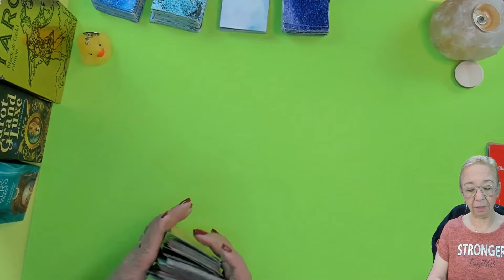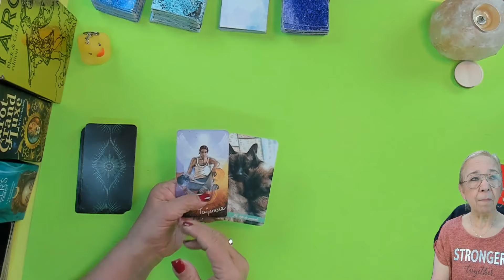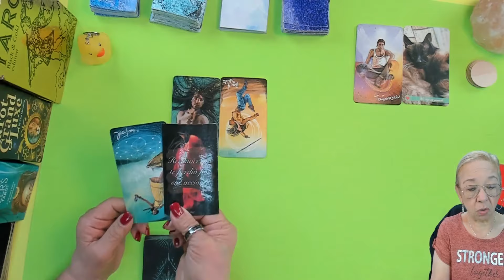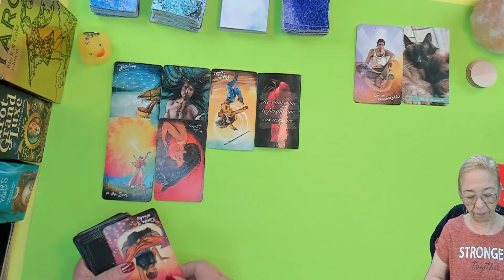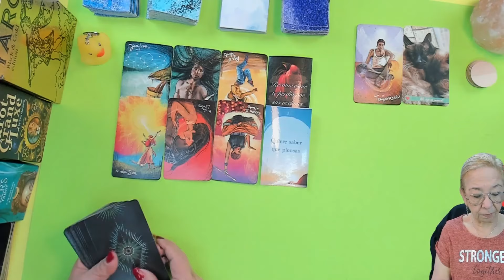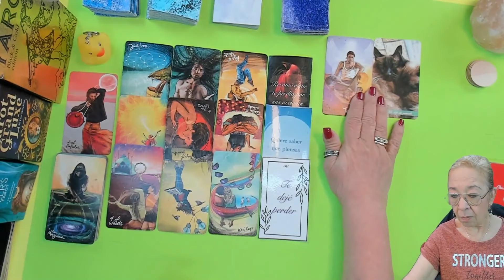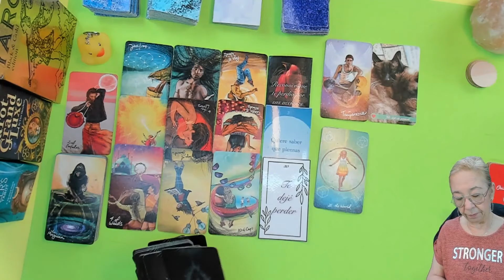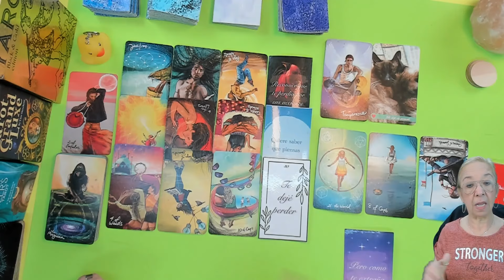Te juro que No te volvería a dejar ir, eres el amor de mi vida!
Carmen